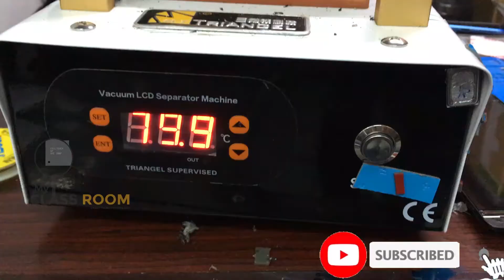how to lcd open moto g5S plus | disassembly | my classroom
moto g5S plus disassembly |